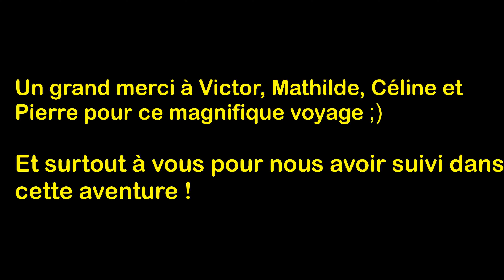REVENIR CHEZ NOUS SANS ARGENT (auto-stop extrême ! )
Yo la Tilteam, dites-moi en commentaires si la vidéo vous a plu et dites-moi si vous voulez un deuxième épisode où cette fois-ci on va plus loin !
La meilleure vidéo de la chaîne pour ma part, je vais essayer au maximum de faire des vidéos de ce type si elles vous plaisent ;)

N'hésitez pas à partager cette vidéo, ça me ferait extrêmement plaisir !! J'espère que grâce à vous et à mes vidéos, la Tilteam va s'agrandir !

Un grand merci à lui qui m'accompagne dans certaines vidéos !